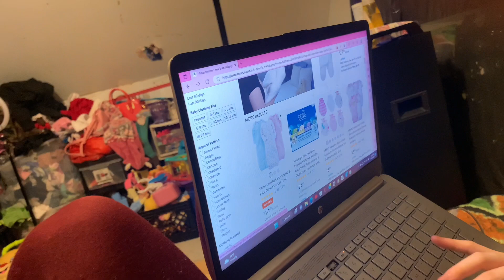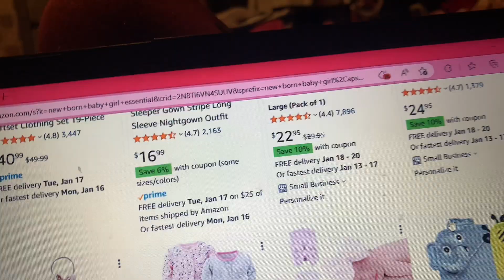Day in a life getting my life together !